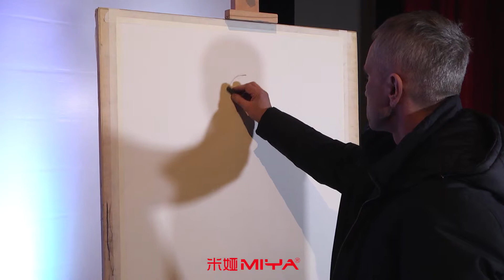Welcome to MIYA , Famous Russian Artist !!! Nicholas blokhin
Welcome to MIYA.